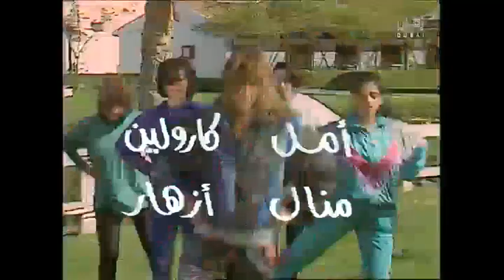مسلسل ليلى زمانها جايه (1992) الحلقة (13) - بوسي، وحيد سيف، حسن حسني، محمد الشرقاوي، المنتصر بالله